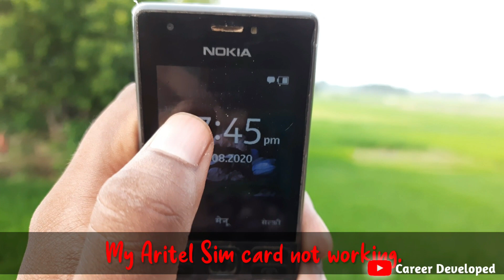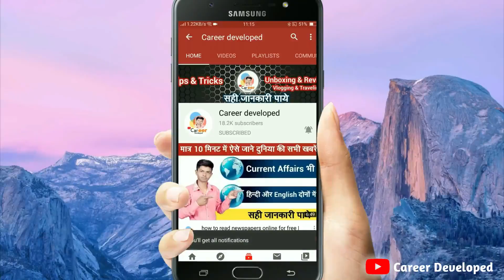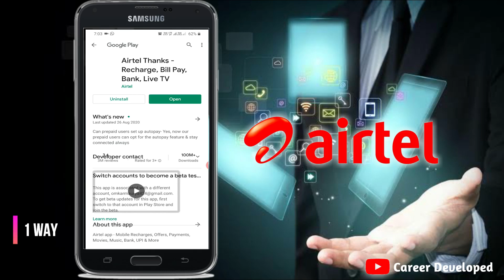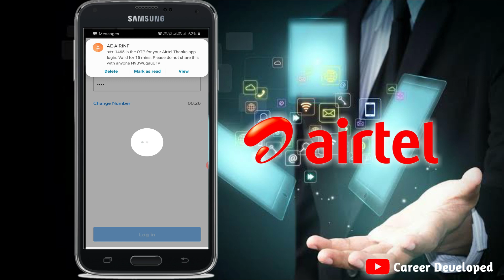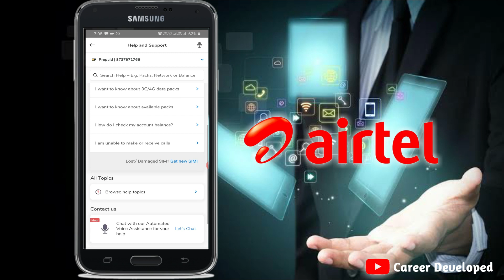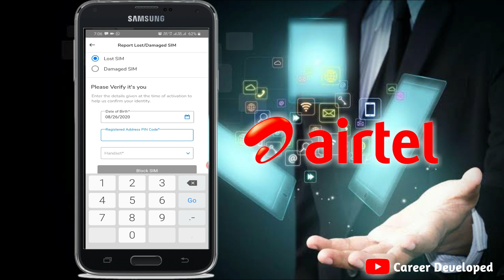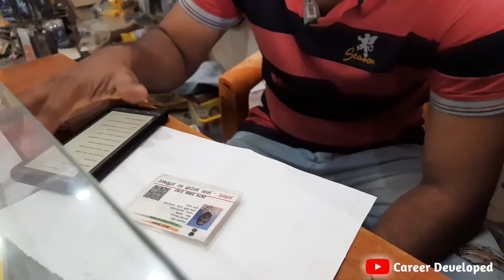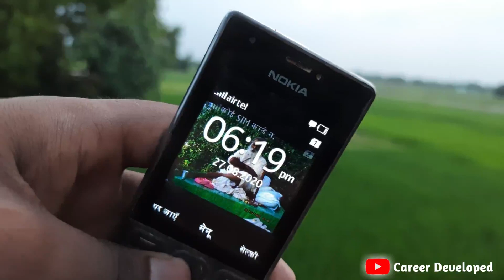बंद Aritel Sim Card कैसे चालू करे । Band Aritel Sim ko kaise chalu kare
Namaskaar, Dosto Aj ki ye video Bahut hi important  hai kyo ki es video hamane Kaise Ap Airtel ke sim ko chalu kar sakte h Esake bare me Full information di hai